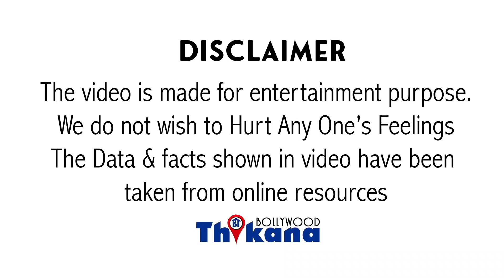Breaking । किसने की Rhea & Sooraj Pancholi की तुलना । दोनो को बोला एक ही थाली के चट्टे बट्टे ।